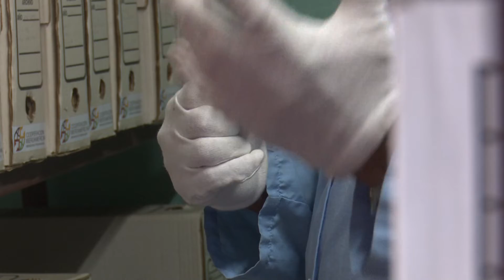Carlos Rodríguez: La Historia contada por archivos